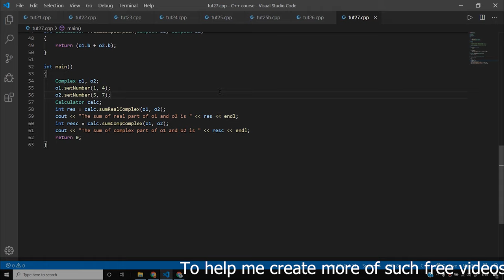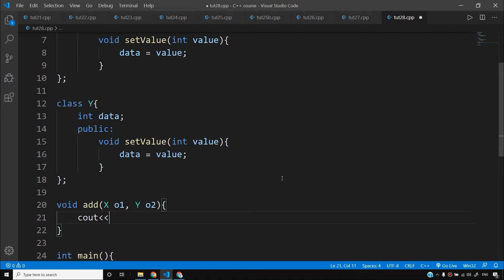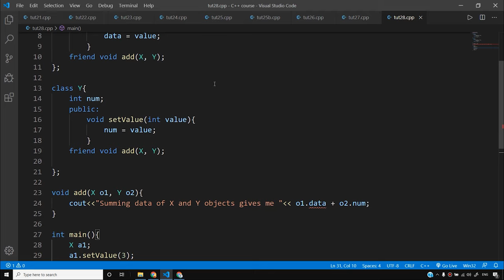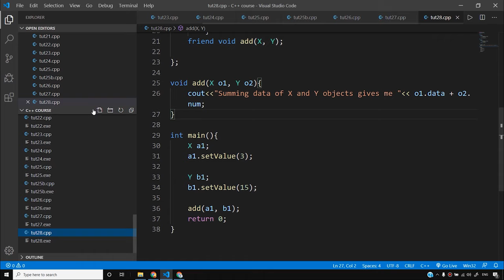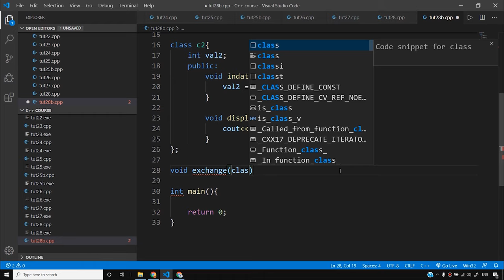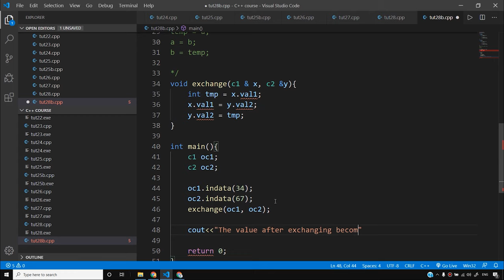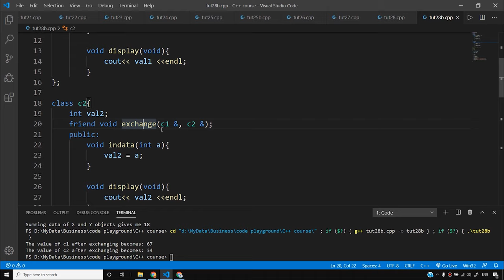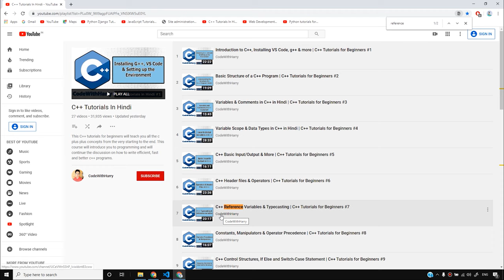More on C++ Friend Functions (Examples & Explanation) | C++ Tutorials for Beginners #28